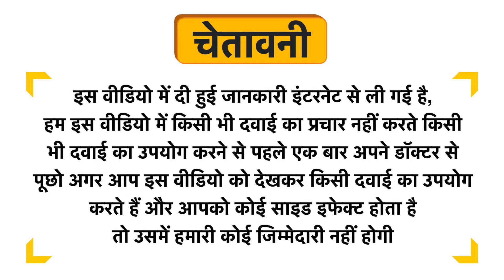Grinbizz Piles Free Capsule Uses in Hindi | Side Effects | Dose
Grinbizz Piles Free Capsule Uses in Hindi | Benefits | Side Effects | Dose